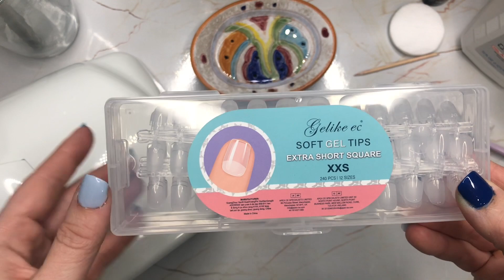The perfect extra extra SHORT length full cover gel nail tips | YanaDoesNails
I finally found the shortest gel full cover nail tips! No need to file and re-shape.

the nail tips (C2-240PCS XXS SQAURE)